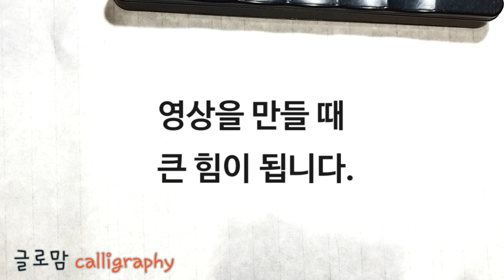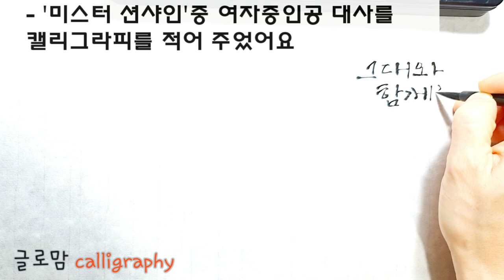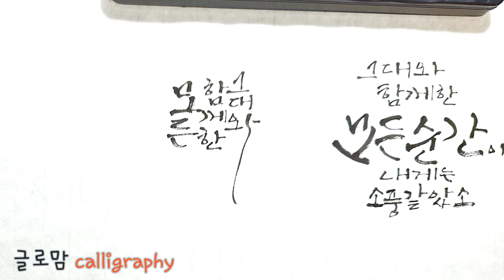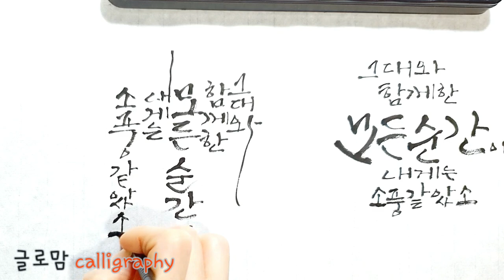Ep 59. 화선지에 삼묵법으로 표현하는 설레임과 캘리그라피(calligraphy)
삼묵법을 알게 되면 쉽게 그릴 수 있는게 아주 많습니다. 꽃,나무, 물고기 등등
그 중 오늘은 정말 쉽게 그릴 수 있는 잠자리그림을 그려보았습니다. 또한 캘리그라피는 '미스터션샤인' 명대사를 적어보았습니다.

어렸을 적 소풍을 가기 전날은 설레임이었습니다. 새벽같이 엄마께서 싸주신 김밥을 먹을 생각에, 친구들과 바람을 쐬러 가는 것에, 가방에 과자 몇개를 빨리 먹기 위해, 소풍 용돈으로 군것질을 하기 위해...
그래서 밤잠을 이루지 못했고, 콩닥콩닥이는 마음을 달랠길이 없었습니다.
사랑이 그렇죠 ~ 함께한 모든 순간순간이 설레이겠죠~
여러분도 설레임을 간직하세요~ 그리고 잠자리를 잡을때처럼 살금살금 다가가세요 ~
달아나버리기 전에^^